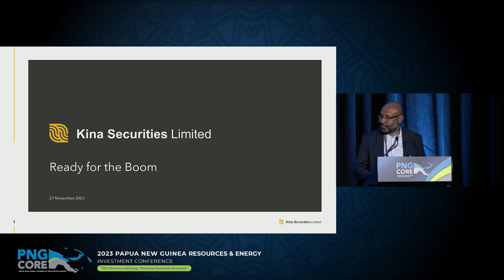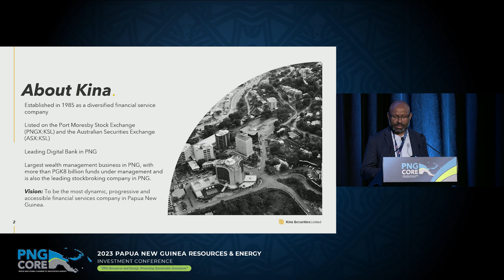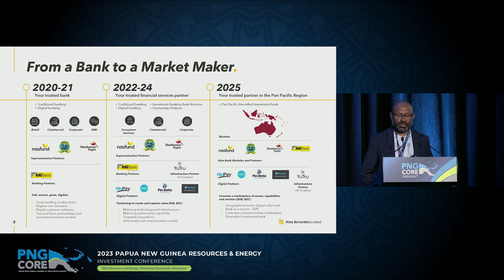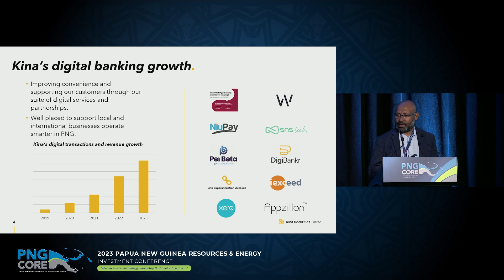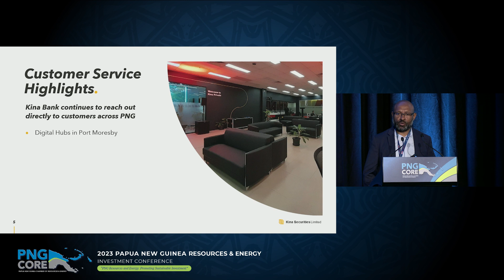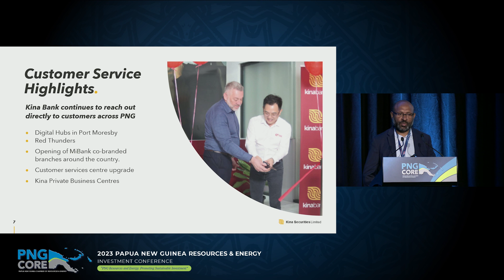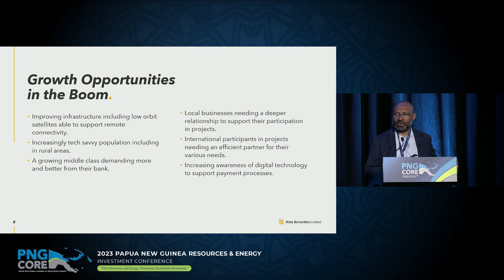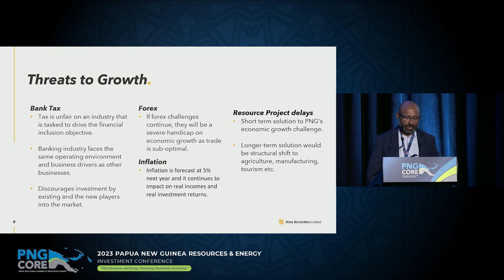Roppe Uyassi, Chief Executive Officer & Country Head, Kina Bank Papua New Guinea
SESSION 10 A: READY FOR THE BOOM? - PNG FINANCIAL SERVICES SECTOR